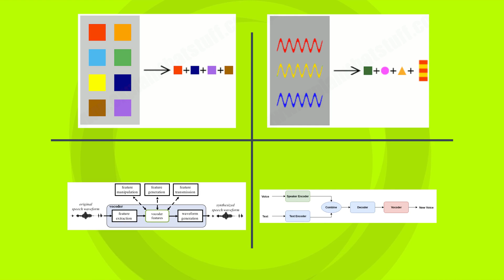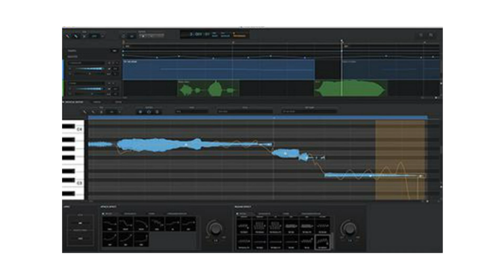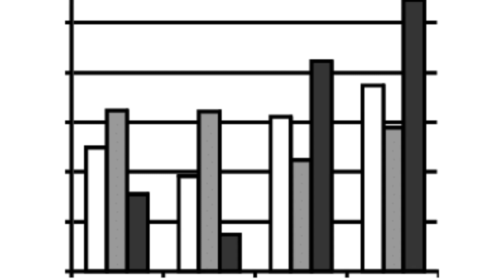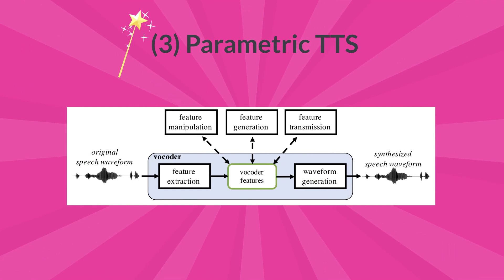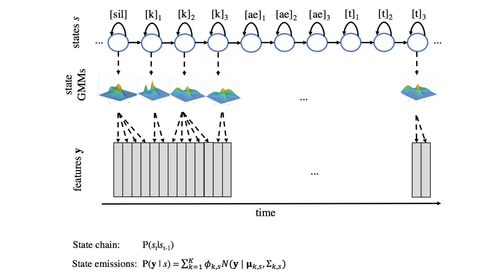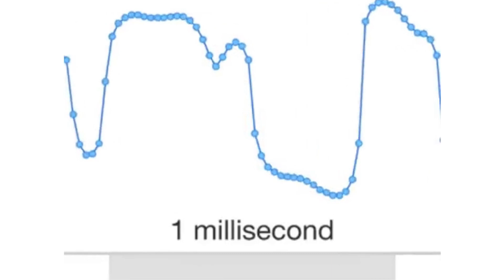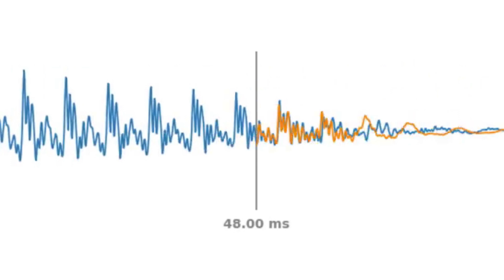如何成為知識型 YouTuber? 6.2 TTS 的轉換方法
How to become a knowledge YouTuber? 6.2 TTS conversion methods
Contents
00:00 (1) Concatenative TTS
02:20 (2) Formant synthesis
03:43 (3) Parametric TTS
05:11 (4) Hybrid (deep learning) method